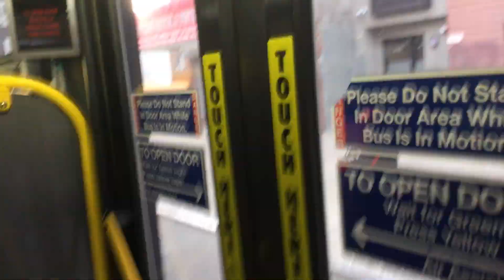Xd40 7235 B60 Bus Ride